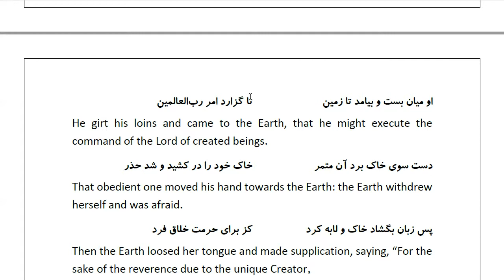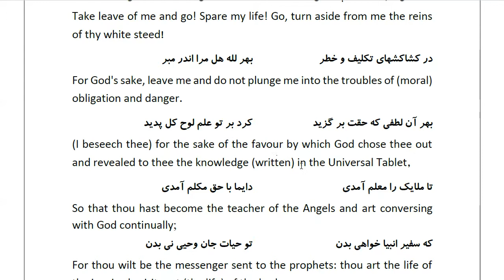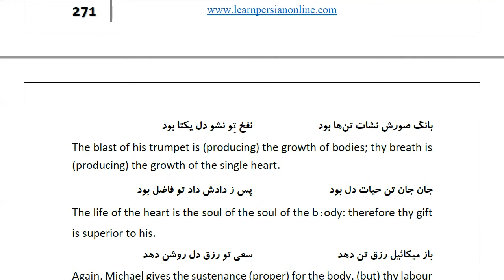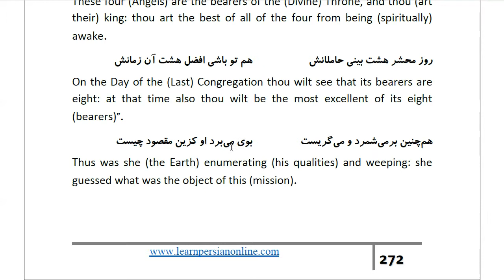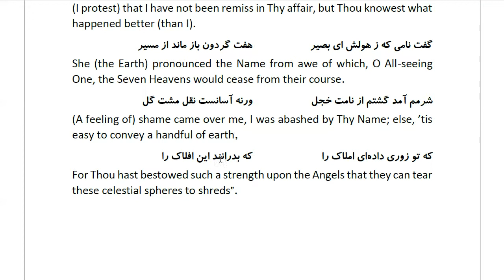Masnawi Rumi: In Farsi with English Translation: Part 719: On the beginning of the creation